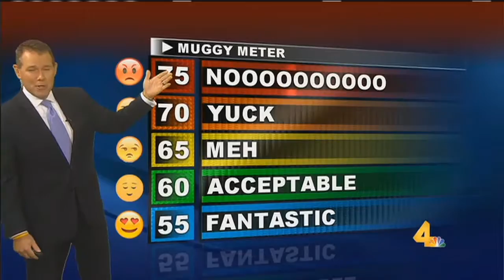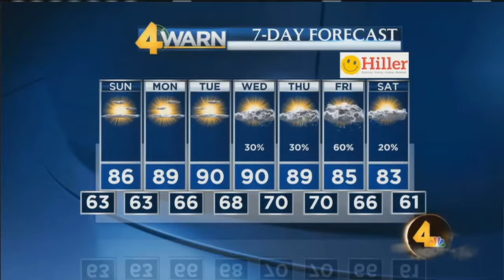29July2017 Evening Weathercast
July 29, 2017 weathercast from News 4 at 5pm